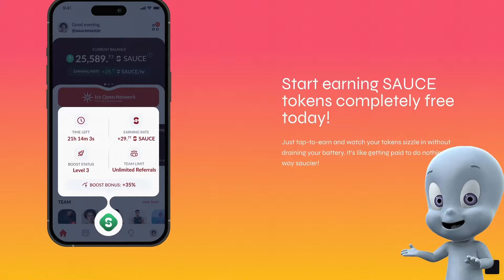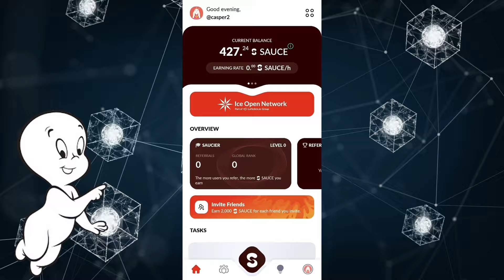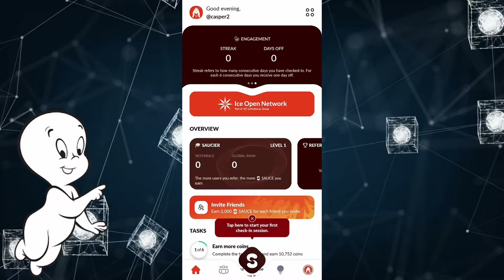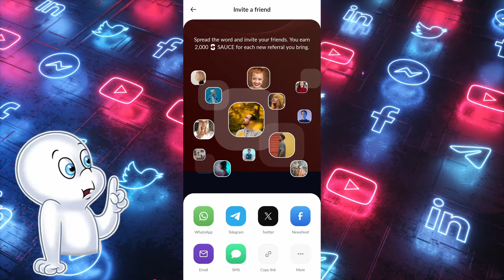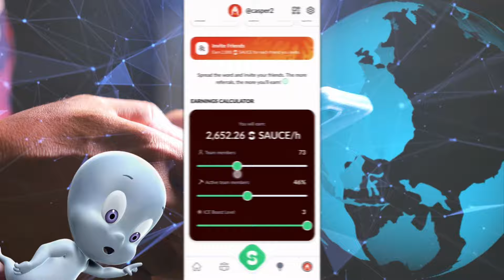How to earn $SAUCE: A simple crypto party with Ice Open Network!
✅Present $SAUCE - the newest digital currency that you can earn with your smartphone in Sauces APP! This is one of the first projects within the Ice Open Network (ION) program. Thanks to advanced tap-to-mine technology, accumulating $SAUCE tokens becomes as easy as pressing a light switch. Join over 9 million users who are already participating in Ice Open Network's biggest crypto party yet!

🤑Start with 2000 $SAUCE tokens for signing up and invite friends to get even more. You just need to click the center button in the app once a day to earn. Increase profitability with the help of special levels, purchasing these levels for $ICE coins, which are burned by 100% at the level boost, and also when you increase the level, increases the income of $SAUCE tokens up to 50%.

✅Earn easy and become part of the global crypto community with Sauces!

🎁Enter my username: casperer as who invited you during registration and get 2000 $SAUCE